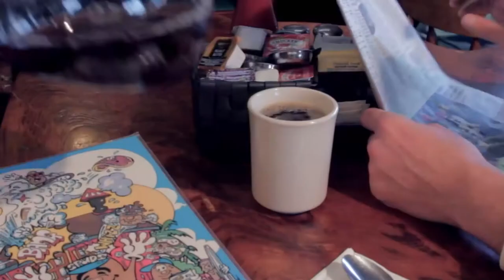Paul Fisher III Actors re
My first demo reel. Short and tells a story